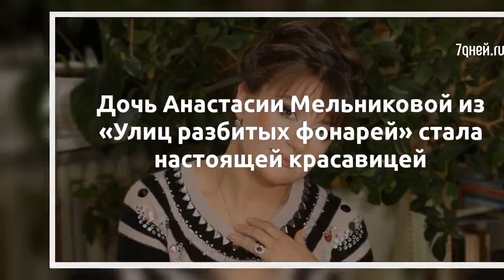Дочь Анастасии Мельниковой из «Улиц разбитых фонарей» стала настоящей красавицей - Sudo News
Анастасия Мельникова, звезда сериала «Улицы разбитых фонарей», пришла на премьеру картины «Спасти Ленинград» вместе с дочерью Марией, и журналисты брали интервью у обеих Мельниковых.    Дело в том, что 16-летняя Маша сыграла в картине главную роль, а Анастасии досталась роль матери главной героини